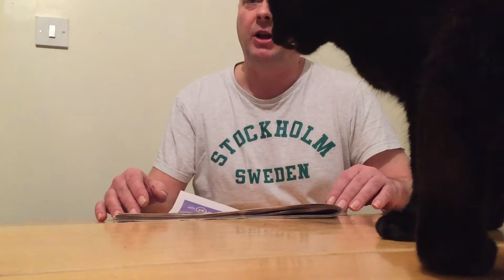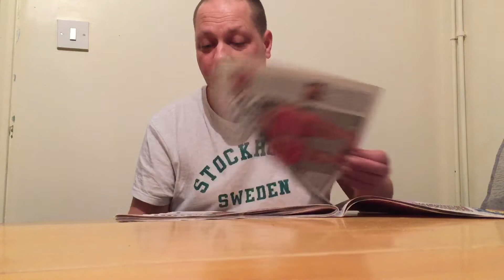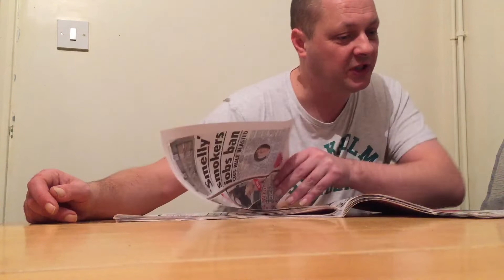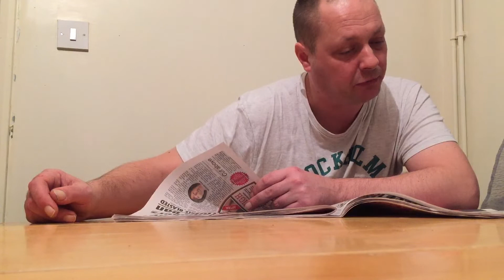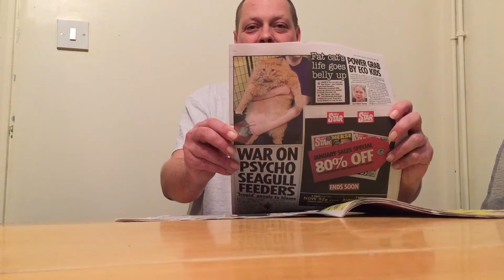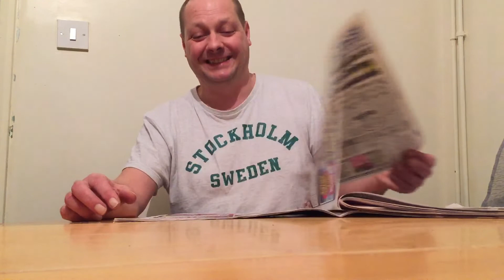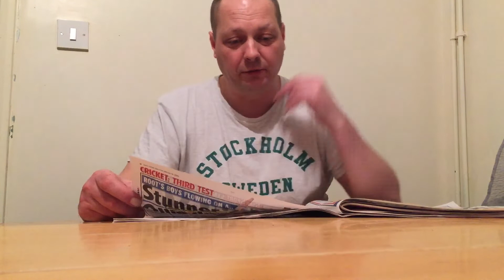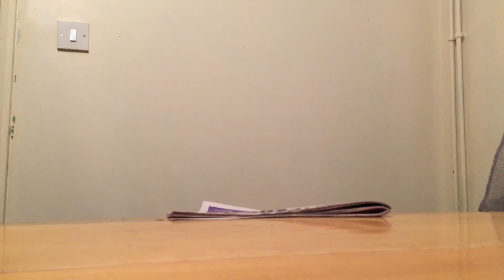Justins news round January18th2020